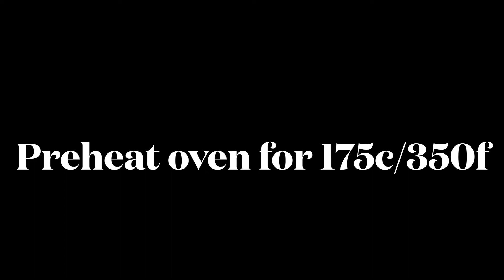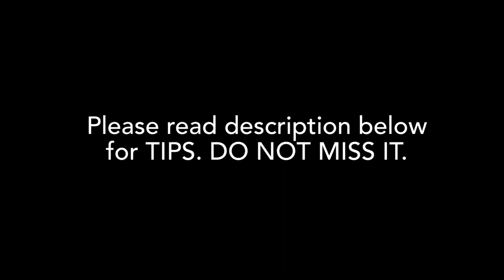இனி விட்டிலேயே செய்யலாம் தேங்காய் பூ பன் / sweet coconut stuffed bun recipe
Sweet Coconut Bun
TIPS:
1. About YEAST: Yeast will be activated only in Lukewarm water & with Sugar. Yeast in chill water will not be active and dies in hot water - both cases dough will not be doubled. SO, Yeast Proofing(Activating yeast) is important for the beginners to check whether yeast is alive or not. Activated Yeast  mixture will form a layer of frothy.
2. Keep the Dough in warm place for 1hr. After 2 hrs. the Dough starts fermentation and adds sour taste.
3. Use Fresh Coconut(do not use desiccated coconut).
4. Nuts can also be added in the stuffing as per your taste.
5. I use plate for getting the perfect shape.
6. Seal the sides with water / milk.
7. Leave for about 15 mins(so that, it will again double a bit) for spongy bun.
8. Apply butter as soon as out of oven and Cool it for 15-20 mins before cutting.
Coconut Bun can be saved in Air tight container for about a week.
Serve COCONUT BUN as snacks for kids. They love it.
Thank your for your patience in reading the TIPS. COMMENT your experience in cooking & tasting this recipe. Also CHECK my other recipes.
HAPPY COOKING & TASTING !!!